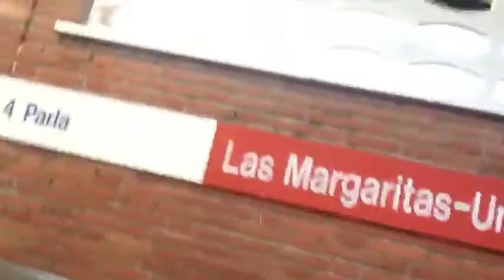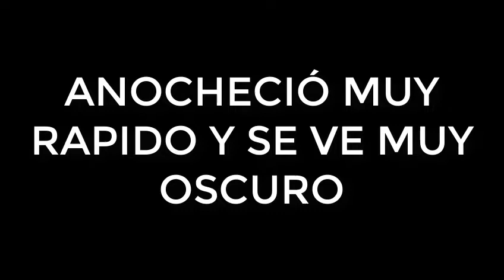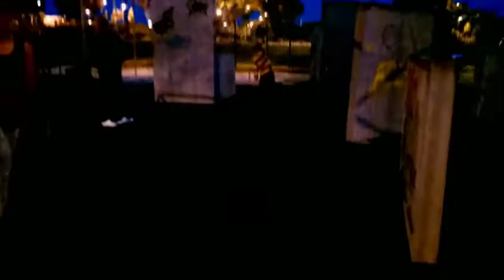VLOG - PARKOUR PARK - AMBAS